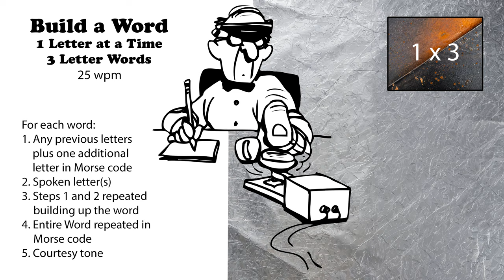Build A Word - 1 Letter At A Time - 3-Letter Words - 25wpm